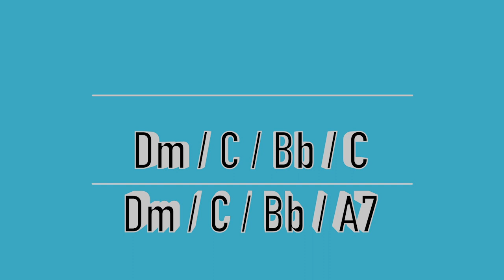D minor Groove Backing Track 90bpm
This backing track is in the key of D minor with a steady tempo of 90bpm and features no lead guitar. These backing tracks are designed to use in conjunction with my guitar lessons, which I show you how to play and use the various modes.

Other solo instruments may also benefit from these, such as keyboard, saxophone, trumpet, flute etc...

Scale ideas to use are D Natural minor (Aeolian mode) and maybe some D Harmonic minor over the A7 chord?